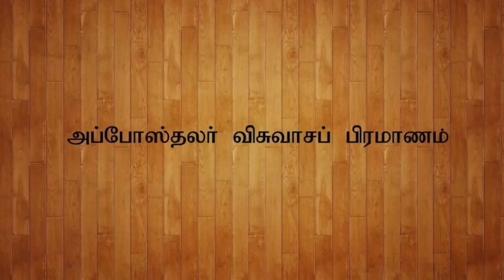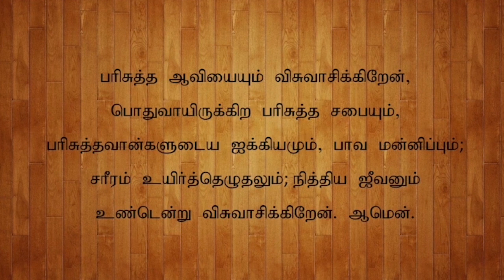CSI St. Mark's Church, Trichy | Sunday Service | 21/03/2021